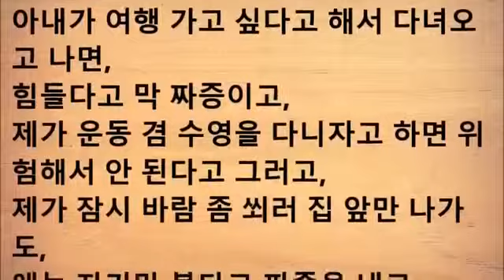이런 아내. 더 이상은 못 견디겠습니다